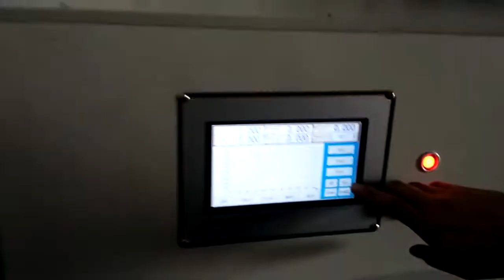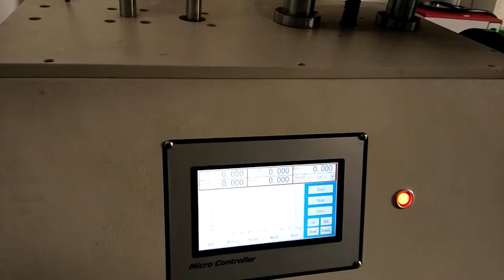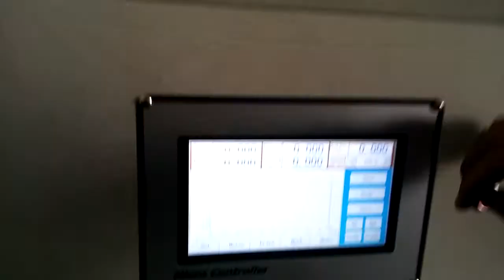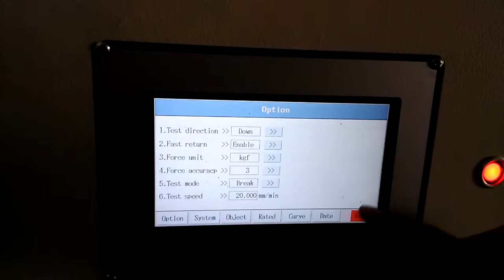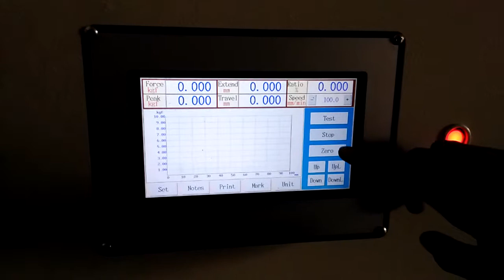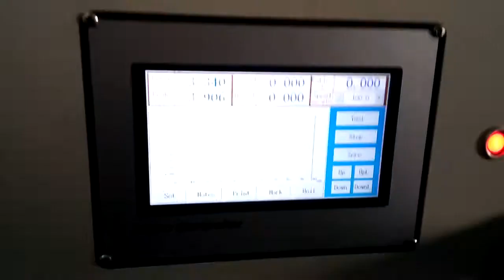Shoe Peeling strength Tester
Shoe Peeling strength Tester Testing Video